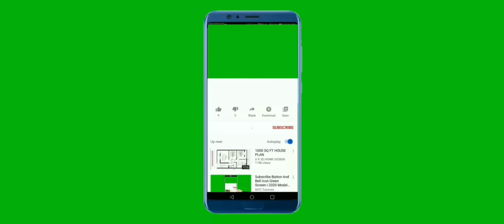Chantal Elise Schmidt 🇵🇭 Panalo as 1st Runner Up Miss Eco International 2024: Full Performance!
Congratulations! Chantal Elise Schmidt 🇵🇭 1st Runner Up Miss Eco International 2024: Watch her Full Performance!